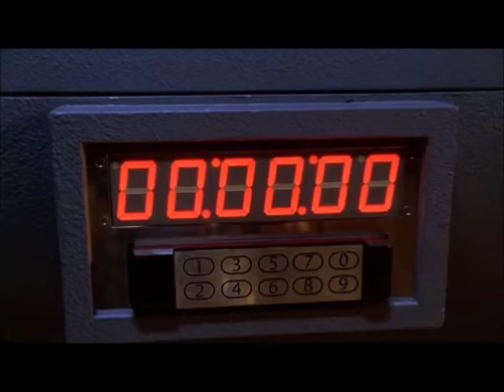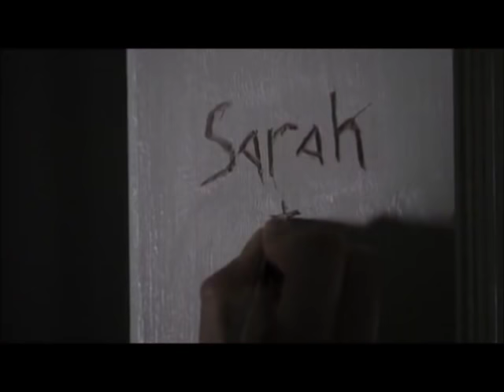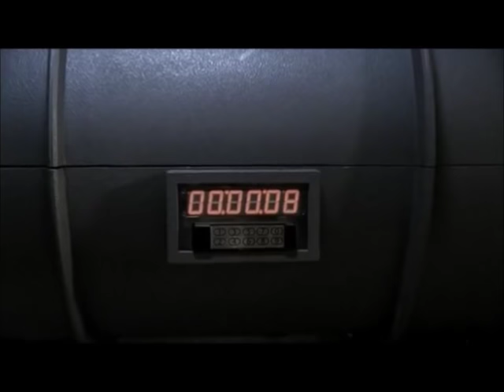Chuck and Sarah Best Moments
Best Chuck and Sarah moments from all 5 seasons.
IMPORTANT INFO BELOW:

Chuck Promo info:
Goal: To create a video with different reasons why we want a Chuck Movie and why there should be one and hopefully it will get a lot of views and will help further the process of getting the movie that we deserve
Hope everyone participates! The more people that submit tweets/emails/videos the stronger this will be and the more emphasis it will have